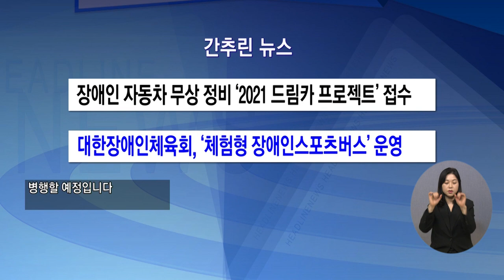복지TV뉴스 1580회 11월 17일 (수) 간추린뉴스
1) 장애인 자동차 무상 정비 ‘2021 드림카 프로젝트’ 접수

2) 대한장애인체육회, ‘체험형 장애인스포츠버스’ 운영